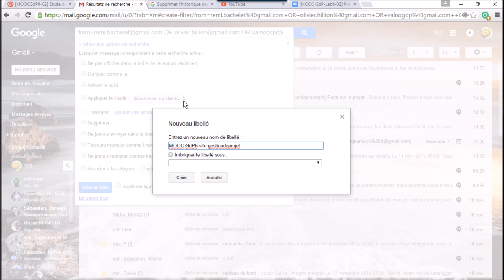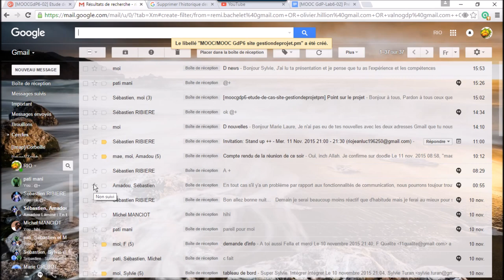Comment filtrer efficacement des messages sur Gmail